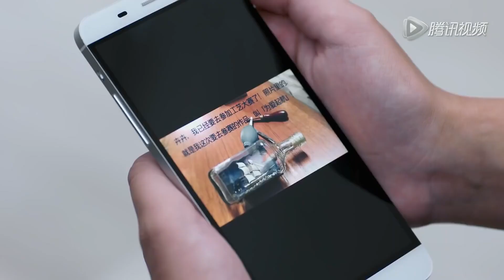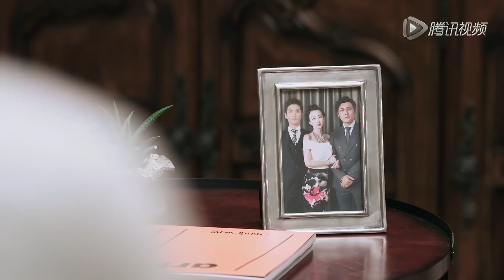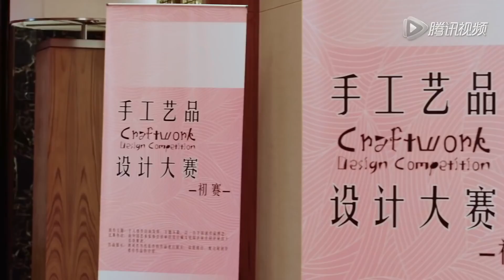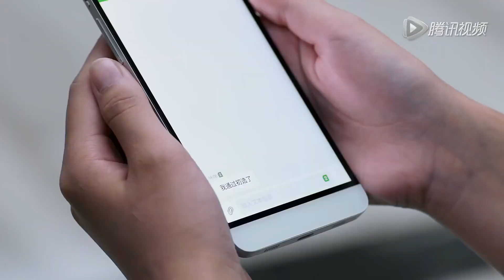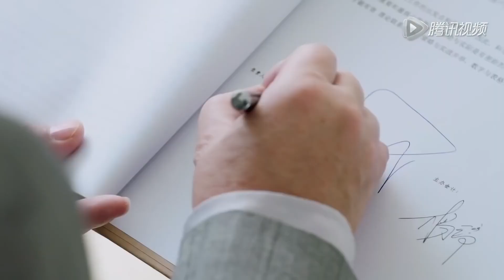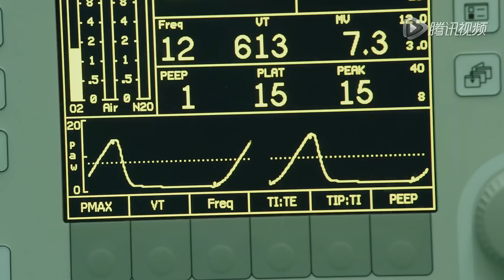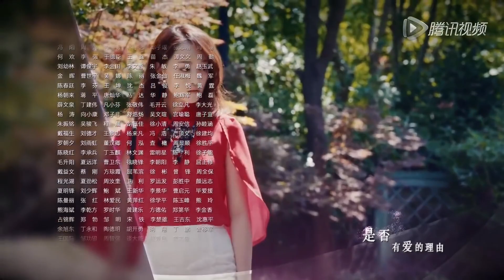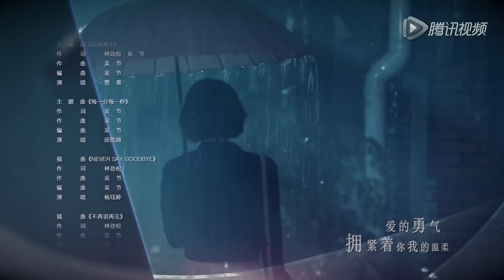好看言情剧 《恋爱契约》40 | 流落在外的集团千金与恃才傲物的高冷总裁艰难感动的爱情故事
导演：余中和、林宏杰
主演：贾青，张晓龙，邱胜翊，蓝盈莹，陈若轩
《恋爱契约》讲述了童四季带着一双兄弟姐妹，艰难生存，并最终收获自己幸福的故事。童四季自幼父母离世，带着一双弟妹，承担起了家庭的重担。为更好的补贴家用，四季四处兼差打工，认识了远先百货继承人易奕。在工作的接触中，两人情愫互生。易奕之母杜鹃发现，四季真实身份为福康百货程康生之女，而康生会与四季之母误会分离，全为杜鹃欺骗所致，后康生不得已与带着小易奕的杜鹃商业联姻。为阻止真相败露，杜鹃谎称易奕与四季为同父异母的姐弟。易奕痛苦不堪，为此说谎不爱四季，并与一直喜欢自己的四季妹妹小夏订婚。但在婚礼现场，康生看到小夏与四季之母的照片，追问之下，终于得知真相，四季与康生父女相认，杜鹃为谎言付出了巨大的代价。易奕在得知一切事实之后，也终于体会到四季的自尊与坚强，决心重新追求四季，两人开始了一段新的人生旅程。